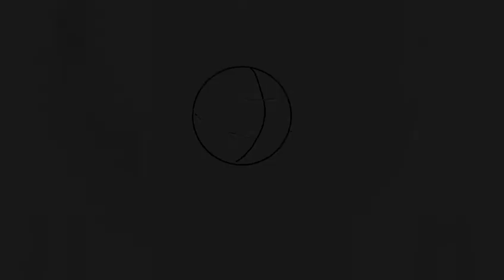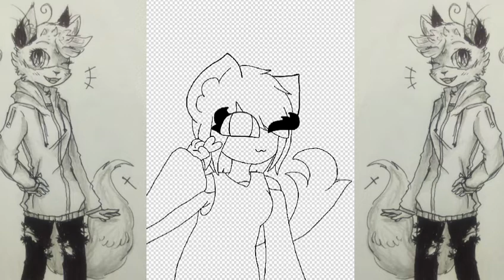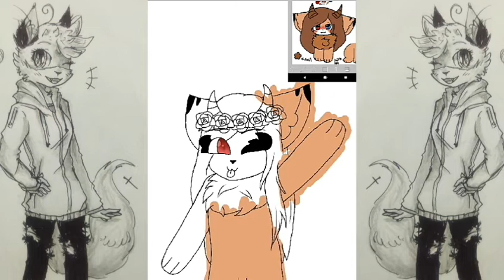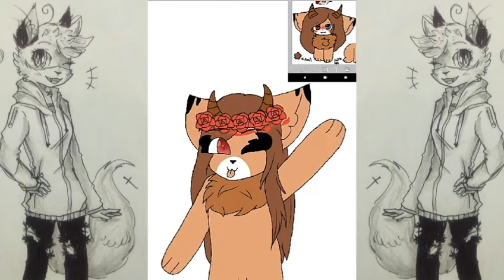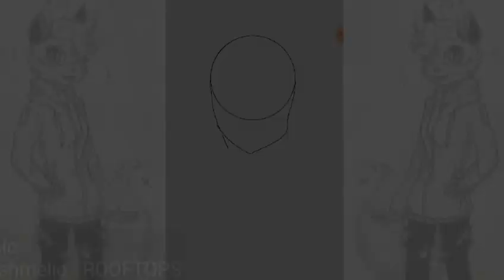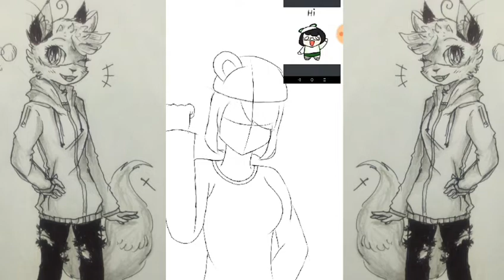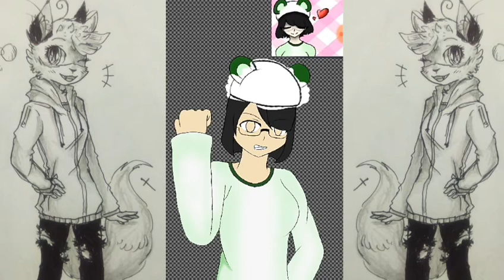"1st Prize Winners" | SpeedArt#25, 26, 27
Already gave it to them in Discord and in Google Hangout.

Join My Crew:
FurryLeague
How to join my crew:
/crew join FurryLeague
Join the Squad:
MFG Squad
IGN:
MCPE_Dark_sonic
IP:play.brlns.net